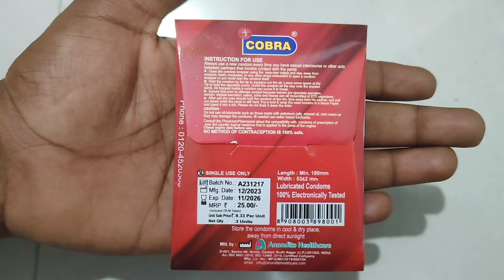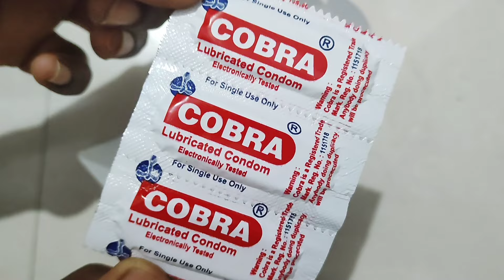Heavy Dotted With Banana 🍌🍌 Cobra Lubricated